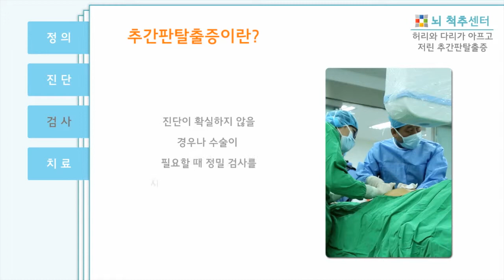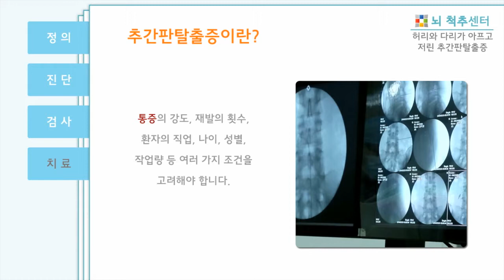대자인병원-뇌척추센터